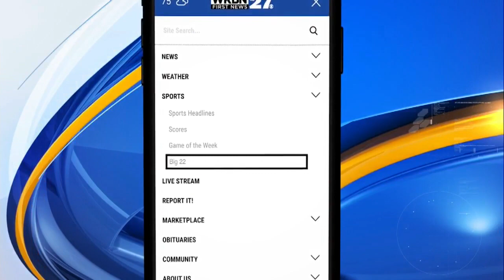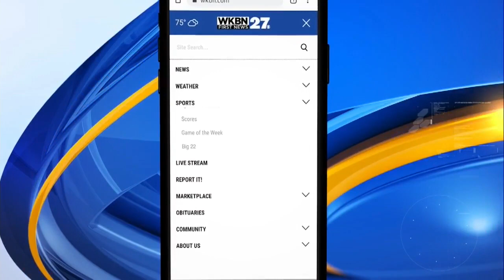South Range vs Girard Game of the Week 1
ABC World News Tonight With David Muir